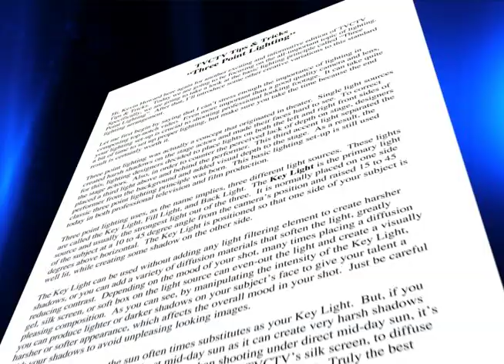Three Point Lighting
Training video demonstrating the techniques behind the standard 3-Point Lighting setup in video production.  Behind the scenes footage included.